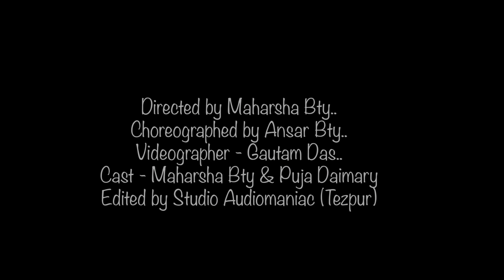Agwi Rongjali || boro romantic cover video || Maharsha bty | puja daimari | 2020 || by buddies zone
hlo gys Wellcome to my channel_buddies zone
I need your support so  if u like my video then share the video to your friends 🙏🙏🙏
bodo romantic cover video
song- agwi Rongjali
{credited by ---
director of video direction and coregrhapy by:purna basumatary
. produced by : riya brahma
. singer : dhananjay boro and usha rani brahma
licris/tune: amit Basumaatri

directed by: Maharsha bty

Coregrhapy: Ansar bty

video gharphy: Gautam das

editor: yaan baruah (studio audiomaniac)

side part boys
1) Myaur boro
2) deep boro
3) karan daimary
4) jotish boro
5) karanjit musharay
6) narayan nath
7) gogoi boro

side part girls
1) sonia boro
2) rinki boro
3) lisa boro
4) bhugusari bty
intro edit by :achyut raj

special thanks to ( Hainashri bty, hena bty, bhugusari bty, nayani boro, gautam boro
and respected family) 🙏 🤗🤗🤗🥰

jdi kiba mistake hoi goisa khudhorai dibo buli akha rakhlu

👉hope you gys enjoyed the video